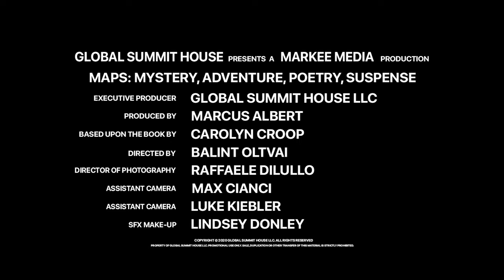M.A.P.S Book Trailer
Maps: Mystery, Adventure, Poetry, Suspense, is a combination of poems and short stories that delivers full enigmatic intrigue by author Carolyn Croop.

Learn names for parts of the human brain in the lyrical prose story, "Journey of the Mind." Live forever in the "Secret Vampire Society." Take a cross-country adventure in the story, "Mirrors of Me" and ride the ghost train in "The Promise." Find romance in the insightful story, "The Witness," bringing awareness to domestic violence.